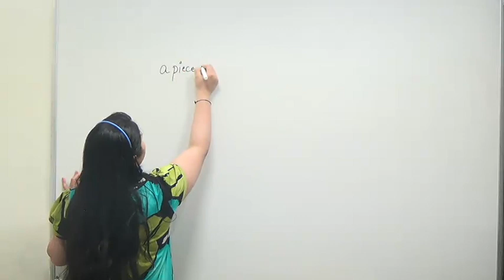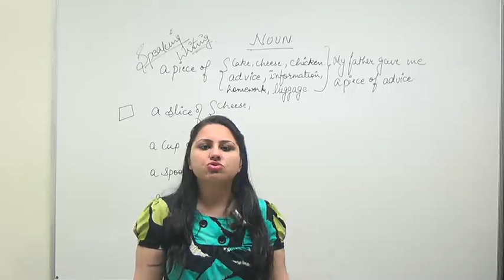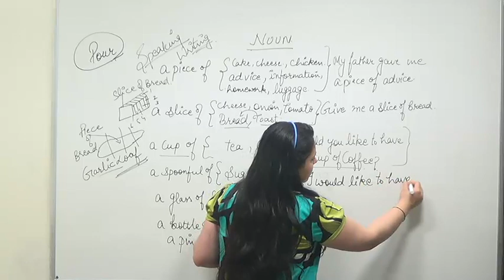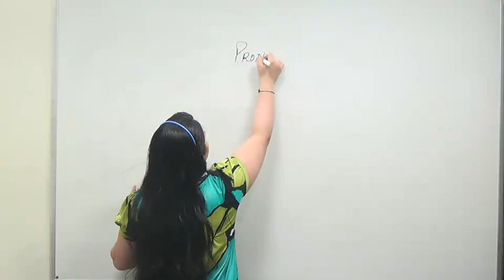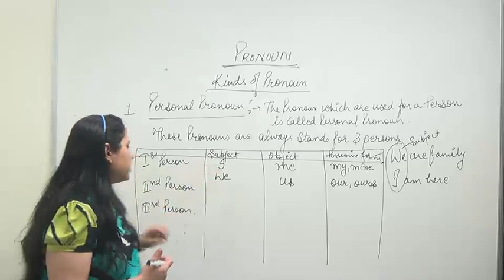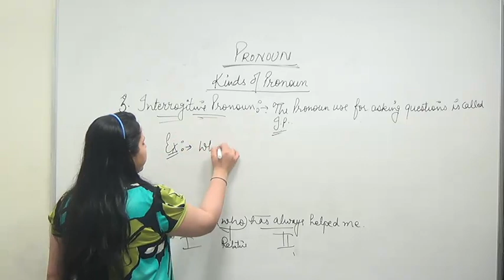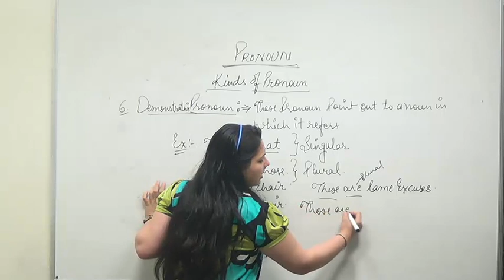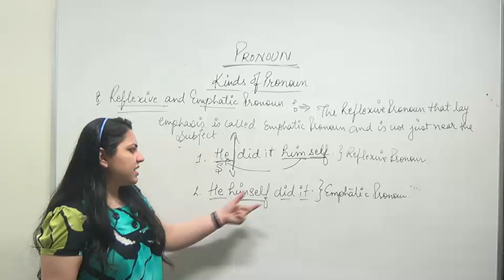Basics of Noun & Pronoun